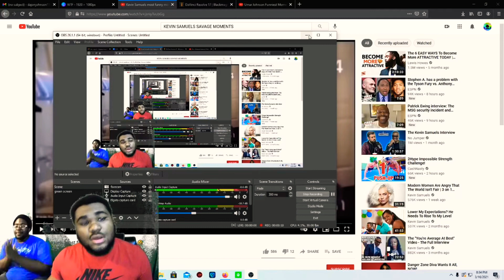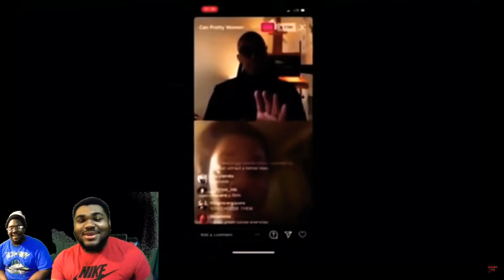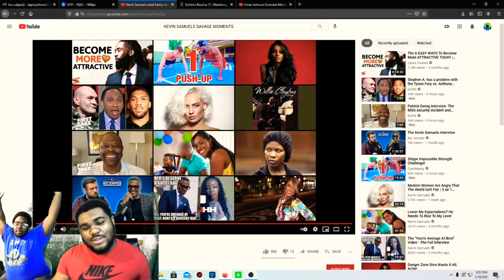Reaction To Kevin Samuels Funniest Moments - *He Hurts Dazz Feelings 😢*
Yurrr...What’s going on “Gram Fam” (let us know in the comments if y’all like that name, if not then suggest names y’all would like us to call y’all), but in this video we are reacting to some the most savage and funny moments of online media influencer Kevin Samuels . Hope Y’all Enjoy !